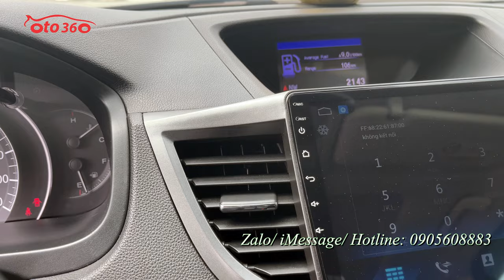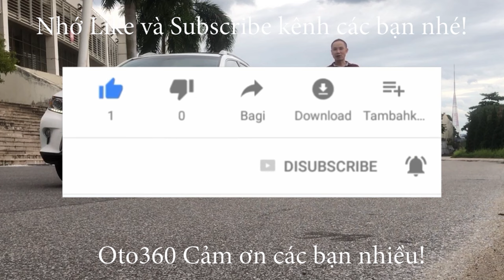Chiếc xe Honda CRV 2.4 TG 2016 màu trắng, chạy hơn 11 vạn còn rất mới, 1 chủ từ đầu, full lịch sử hã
Bán xe Honda CRV bản 2.4 TG, xe sản xuất năm 2016, màu trắng, đăng ký tên tư nhân, 1 chủ từ đầu, đã chạy được hơn 11 vạn km.
Xe được trang bị: động cơ xăng 2.4 L , hộp số tự động,  chế độ Eco siêu tiết kiệm nhiên liệu, đăng ký 05 chỗ ngồi, nội thất da cao cấp, ghế chỉnh điện, vô lăng bọc da tích hợp các phím điều khiển, ga tự động (Cruicontro) sang số thể thao trên vô lăng, khóa thông minh start/stop, điều hòa tự động 2 vùng độc lập,  màn hình Android, giải trí đa phương tiện, tích hợp camera lùi, cửa nóc, đèn bi xenon , đèn led, lazang đúc…